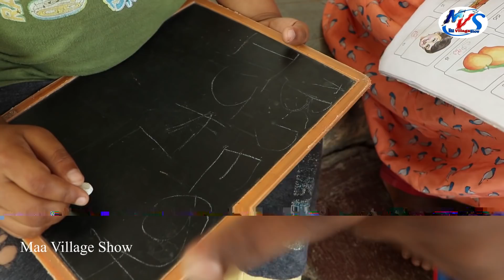Radha summer School holidays lo / Village Comedy / bicycle / Maa Village Show